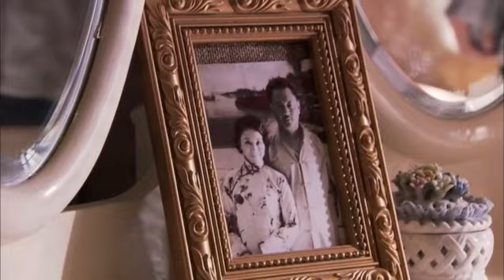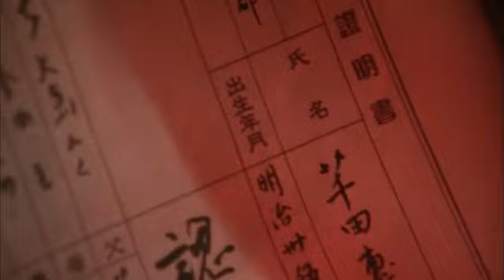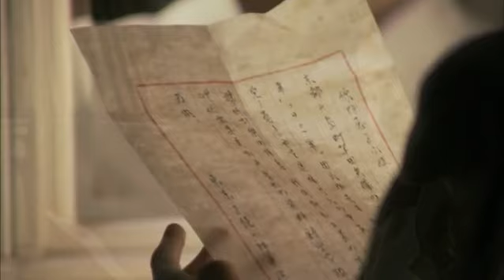《抗戰江湖》 20丨楊洋化身江湖俠士，義不容辭加入到抵抗外寇的隊伍丨楊洋、宋軼、連奕名、張嘉倪、王輝、吳廷燁、李東翰【經典抗戰電視劇】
《抗戰江湖》
導演：鐘少雄、謝毅航
主演：楊洋、宋軼、連奕名、張嘉倪、王輝、吳廷燁、李東翰
集數：29集

劇情簡介：
1937年，日本發動侵華戰爭前夕，從小養育念生的方丈突然被五湖幫的人刺殺身亡，被迫下山替方丈報仇的念生，半路救下了遇險的韓司令千金韓美玉，從此，心懷感恩的韓美玉內心不再平靜，她一次次不由自主地接近念生，為他掩護。而忠義堂老大唐四爺和共產黨員李紹飛無意中卷入了日軍為奪回細菌武器配方大肆追殺共產黨員的事件中。危難之際，念生毅然接受了困難重重的情報任務，義無反顧的加入到抵禦外寇的隊伍中。身為江湖俠士，念生在一次次與日軍的殊死較量中，展現了無懼無畏、義薄雲天的江湖豪情。